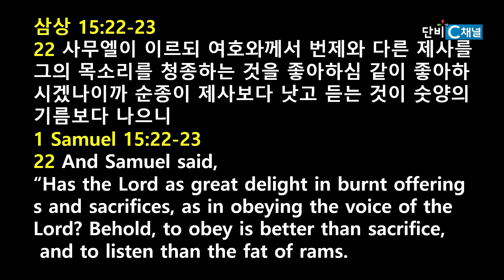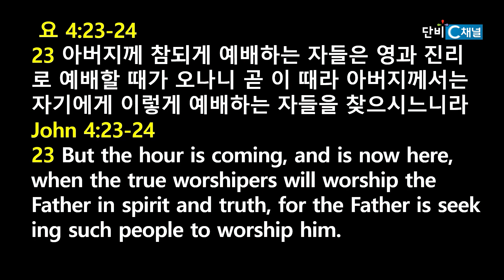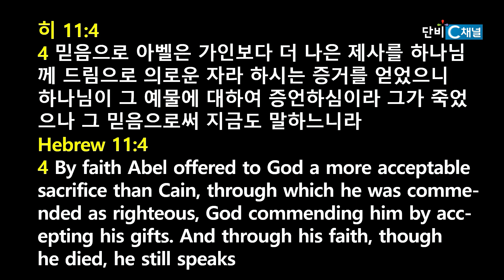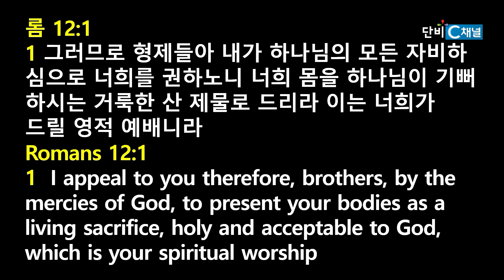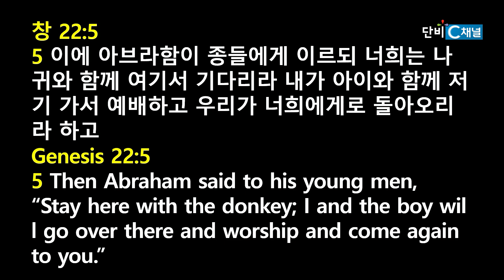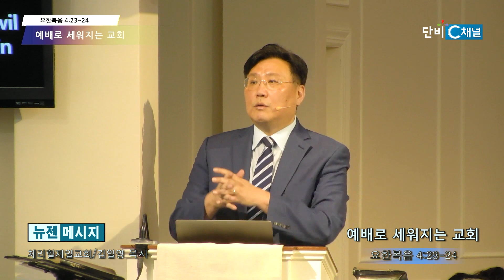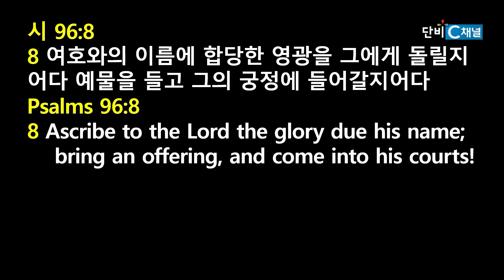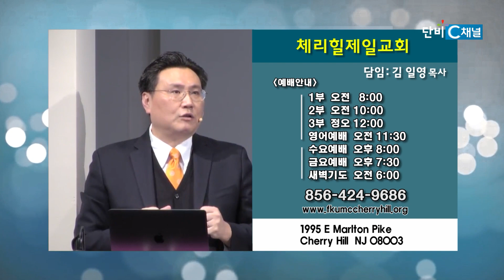김일영 목사 '예배로 세워지는 교회'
예배로 세워지는 교회/요한복음 4:23-24
체리힐제일교회 김일영 목사
2024년 1월 7일 주일 설교